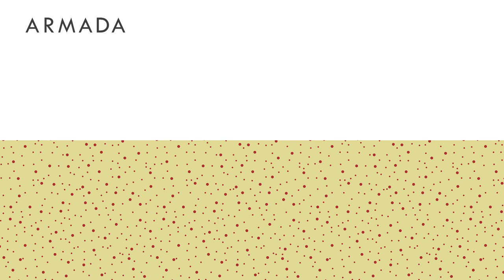Armada Invites Radio 219 (Incl. Gareth Emery Guest Mix)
Welcome to Armada Music’s very own radio show: ‘Armada Invites Radio’. The all-inclusive format spans a broad spectrum of genres, ranging from deep house to progressive trance - and everything in between!

Armada Invites Radio Mix
0:43 1 Guestlist. - How Will I Know [The Bearded Man]
03:25 2 Sunnery James & Ryan Marciano feat. Bayku - 5 Minutes Away [SONO Music]
05:54 3 Apexape - Hype The Funk [Armada Subjekt]
08:59 4 Sultan + Shepard - Louder [Armada Music]
12:14 5 Maor Levi - Vintage [Marmada Music]
16:05 6 Thomas Gold & Corey James - Orinoco [Armada Music]
19:08 7 Fatum - Petra [Armind]
22:20 8 Elevven & JES - Heartbeat Tonight [Statement!]
25:20 9 ARTY - Tim [Armada Music]
28:58 10 Will Sparks, Luciana, Dave Audé - Flakka Flakka [Armada Music]

Guest Mix: Gareth Emery
32:18  Gareth Emery feat. Evan Henzi - Call To Arms
37:06 Ashley Wallbridge feat. Nash - GODS
40:33 Alex Sonata - I'll Be Your Light
44:54 EJ - No More Chances
47:33 Darude & Ashley Wallbridge feat. Foux - Surrender (Nash Remix)

Spotlight: MaRLo Remixed Part 1
51:42 1. MaRLo - Lightning (Alex Ender Remix) [Reaching Altitude]
54:30 2. MaRLo feat. Jano - Haunted (Avao Remix) [Reaching Altitude]
58:11 3. MaRLo feat. Sarah Swagger-Always Be Around (Pinkque Remix) [Reaching Altitude]